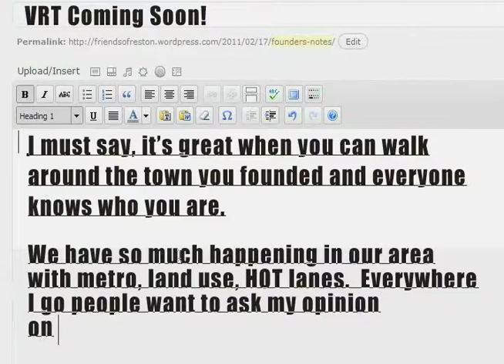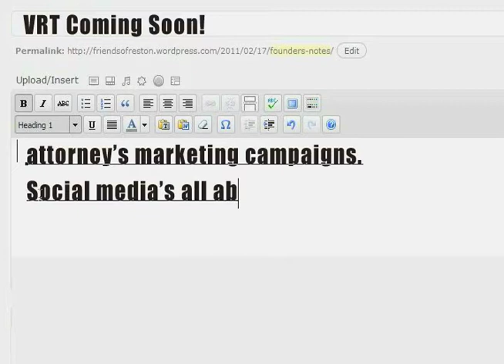Virtual Realty Tour 2011 - Event Video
300+ business men and women went on an in-depth view to see what is HOT in Northern Virginia's commercial real estate market for 2011. This year's theme was influenced by the importance and power of social media -- welcome to Spacebook!

Produced By: Greater Reston Chamber of Commerce
Presented By: Veatch Commercial Real Estate and Grubb & Ellis